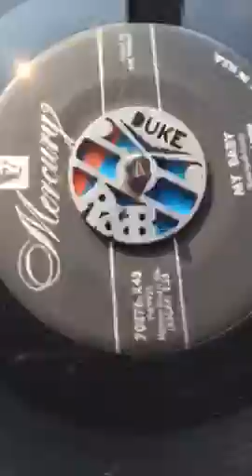Mel Walker - My baby - Mercury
Nice R&B stroller